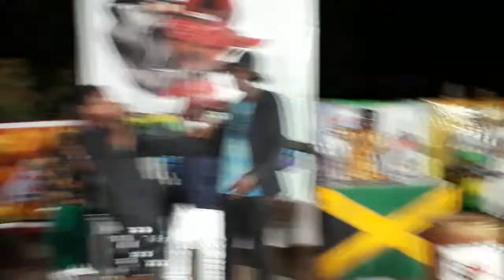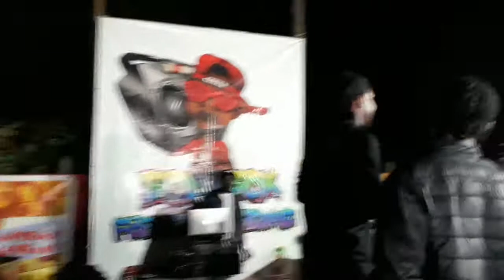One Don vs Gwalla Gwalla At Boom Box Fridayz Clash Tonight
Artist One Don on stage courtesy of BRC - BENZ REDSQUARE CONNECTIONS.

LSUK🇬🇧 Global Music Ent./ Music Media Marketing;-